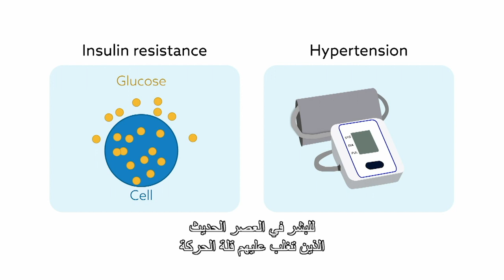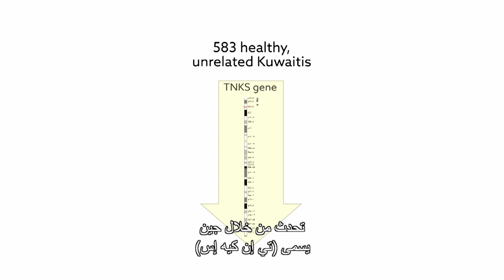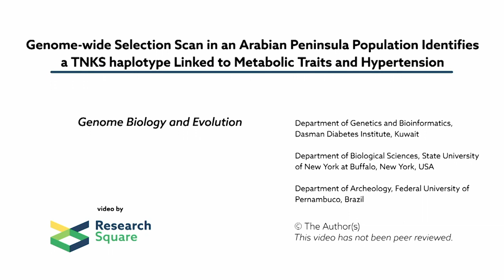Genetic Adaptations to Extreme Conditions in the Middle East Linked to Metabolic Syndrome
New research video from Dasman Diabetes Institute - 2020